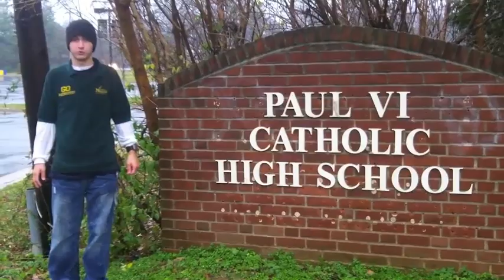Matthew Dovi - Mason Video Essay